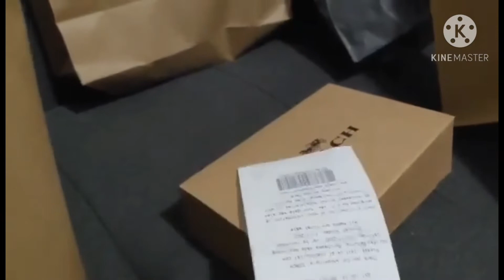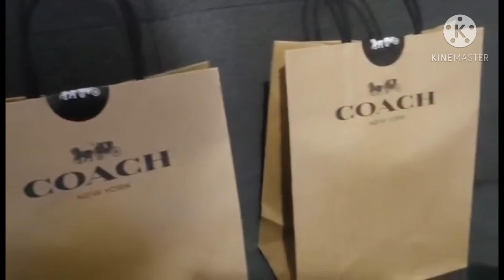advance Christmas shopping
shopping christmass advance